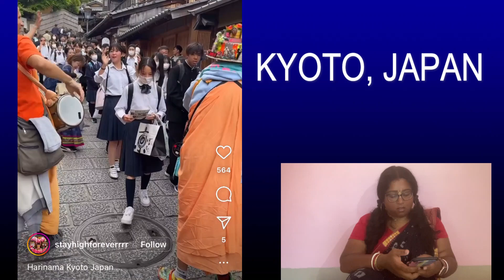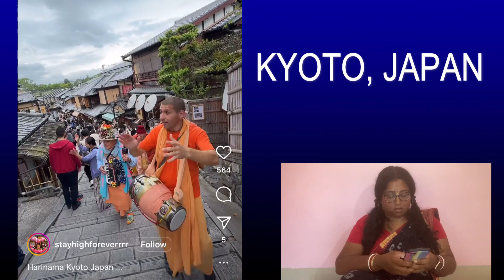Prema goes MASK OFF About Life in MAYAPUR and MUCH MORE! | Dham Good Podcast | Episode 20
Shot a solo podcast, let me know what you think! In this episode I want to know what you pray for because apparently I'm weird? I answer your questions about dance, why I haven't produced a drama in a LONG time and I answer an audience question about how to atone for eating garlic- do you agree with my opinion? Watch the episode!

DANCE GURU MADAN MOHAN DAS

LETS GET PARASOCIAL:
Prema Rupa's Instagram: @premarupa

Send us your questions, comments, arguments, love, hate- no wait not hate forget I said that because it would make Prema very sad, send ideas for future topics (please), whatever. You will have my love and good-wishes in exchange :)